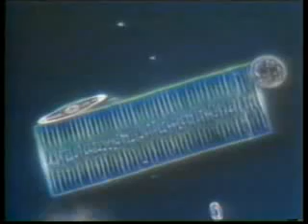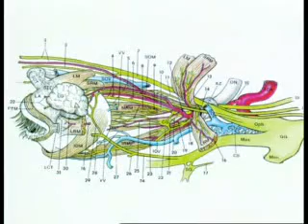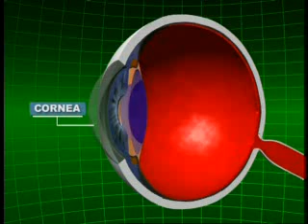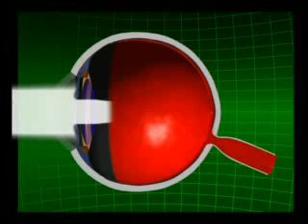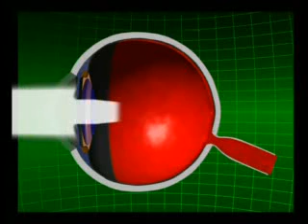The Miracle of Design in Cell - The Wonder of Micro-Biology - 3/4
FOREWORD

he subject of this book is the cell, the building block of the human body and of every species of plants and animals. Most people would say that this topic belongs to the realm of biology or even chemistry, reasoning that any treatise about the human cell could only be a biology or a chemistry textbook. However, the book you hold in your hands is no textbook. Its aim is neither to increase your scientific knowledge, nor teach you biology in detail, because by itself, increased biological knowledge of the cell is of no benefit. And besides, most of the details are taught to students while at school-though most of them forget it all soon after, never to remember it again. Why? Because this type of biological information about the cell is presented to students in a completely wrong logical context.

In fact, young people are infected with this twisted logic right from the beginning of their lives. As soon as a young child starts to observe the world around him, he's amazed at everything he sees and begins to ask questions. Looking at the Sun, he is awestruck. "How," he asks, "can such a vast ball of fire can stay up there in space, just the right distance away to produce just enough heat and light for human beings on Earth? Who put the Sun there? And how? And why?"

But in response to this and other similar questions, the answer that the child will probably receive is, "The Sun is a perfectly normal star, and it's been there for billions of years. Moreover, nobody placed it there. It appeared by chance as a result of a big explosion that took place, and the Earth-again by coincidence-formed in just the right spot for human life to exist."

But if this same child was raised in a knowledgeable society possessed of a conscience, the answer he received would be quite different: "That the Sun gives us heat and light is a manifestation of God's endless knowledge and perfect creativity. If He had not willed the Sun to exist, we would not have been able to live our lives here on Earth. Had the Sun been either closer to, or further from, the Earth, we still couldn't exist. Just like everything else around us, the Sun is a miracle and a mercy from God. It should be a means for us to remember Him and to thank Him continuously."

But as mentioned before, the child seldom gets this kind of response and his curiosity is put to sleep with strictly "scientific" logic. Meeting with this type of answer to his every question, finally he learns not to be amazed at anything and to overlook the extraordinariness of all things. When he first eats a tasty apple, he asks, "How is it that trees present such beautiful and beneficial things to man?" In all probability he will receive the same predictable answer: "Trees have been producing fruit for millions of years. It's a natural process. There's nothing amazing about it."

The child who's been desensitized by the society he lives in obtains his real education at school. In general science first of all, he learns the scientific explanations behind all creatures and all events. Then, when he gets a bit older, physics, biology and chemistry lessons teach him about the workings of the human body or nature, but he is made to believe that all of this is just natural and not miraculous in any way. He is never allowed to ask the questions that need to be asked: How did all of this happen? What is the source of the intelligence behind it all? How could such a balance have come about?

He learns never to ask such questions. For example, he learns the biological details of how fruit develops on trees. He is loaded up with facts about photosynthesis and plant structure. But all the while, questions like the following are never asked or answered: "How could such a perfect nutrient, presented in the world's most beautiful package and so suitable to a person's taste and health, have come from inside a piece of wood?" "Isn't this a sign that the fruit has been especially created for man; and that both the tree and man have been created by the same possessor of intelligence?"

He is never asked to reflect on the purpose of created things. The only thing he does is to be given more and more information about the nature of these things. Dry facts and names do not benefit man in any way; nor do they have the slightest positive effect on his heart or his soul.